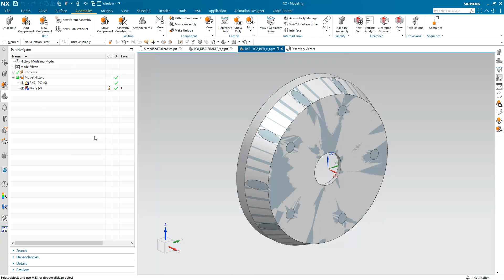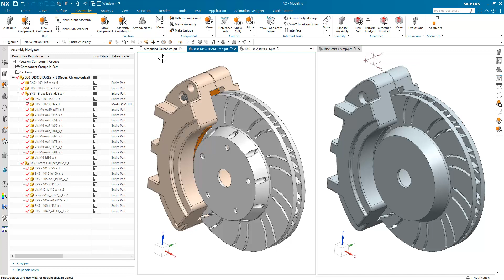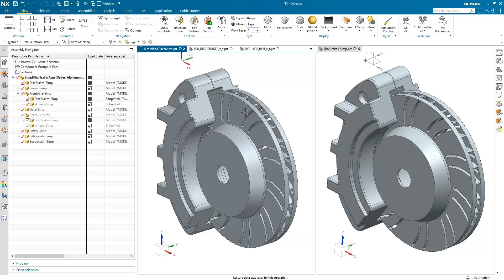NX2206 Simplify Assembly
Bu komut ile montaj yapılarınızı, içi dolu bodylere çevirebilir ve reference sets ile karşılaştırma yapabilirsiniz.